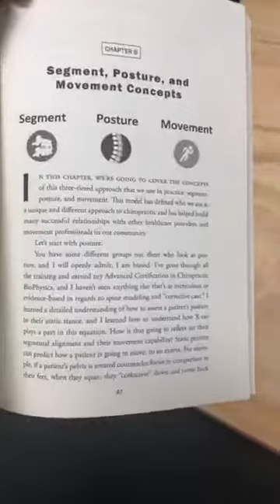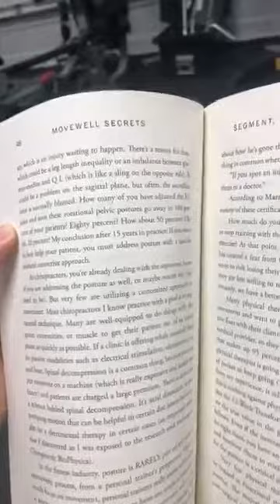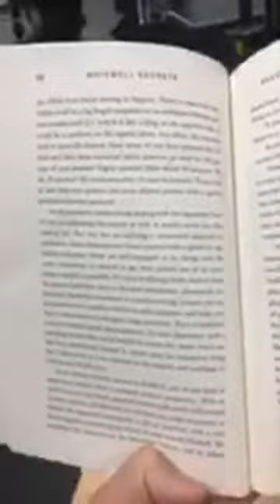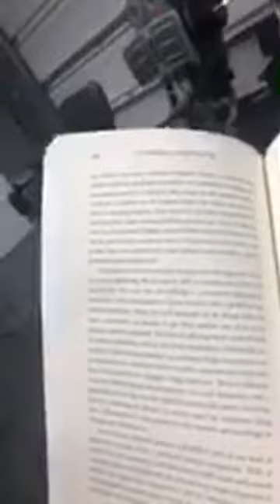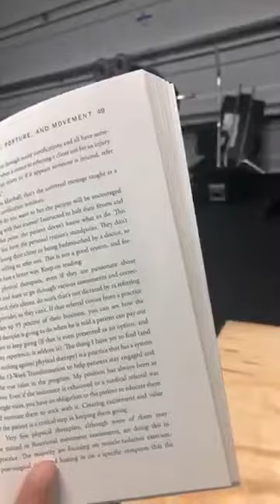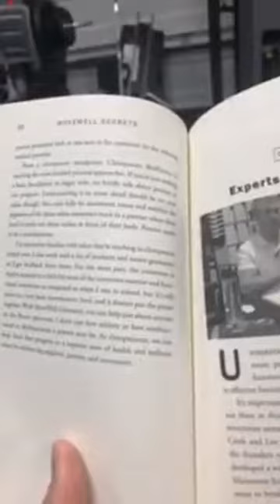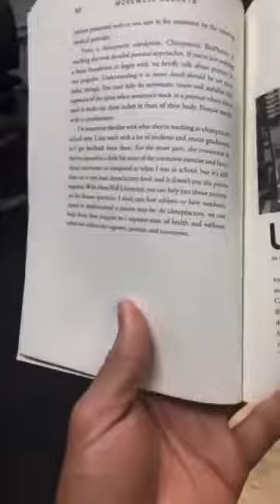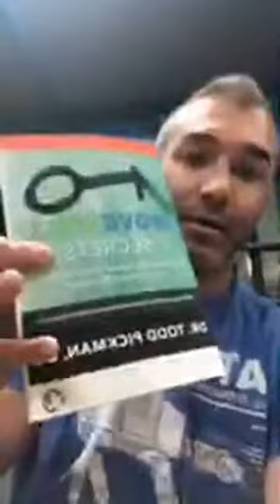Ep #109: Addressing Pelvic Rotation During a Squat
Is your patient presenting pelvic rotation during a squat? How should you be thinking about it?
Is it SIJ? Muscle Imbalances? Structural Deficiencies?

I touch on this in chapter 6 of my book, MoveWell Secrets, and give you a deeper glimpse in this episode.